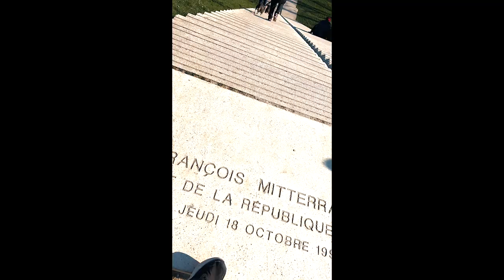Bloopers of Love Genes | Yaal Media 2022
Bloopers & Making of Love Genes